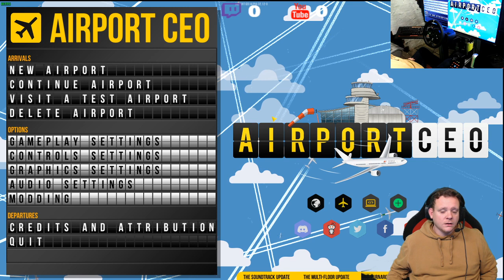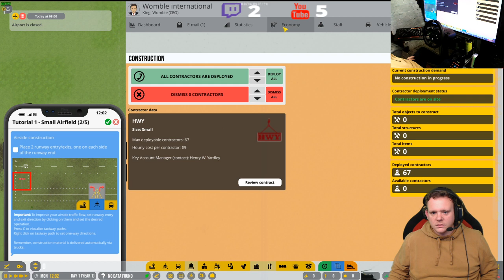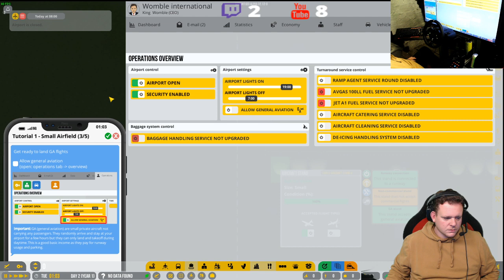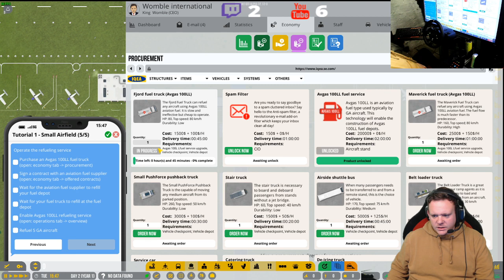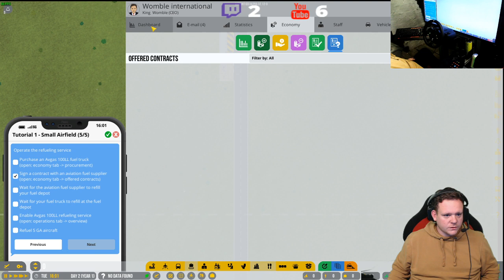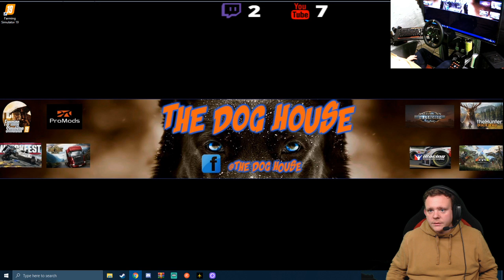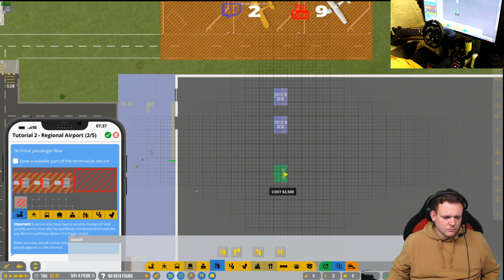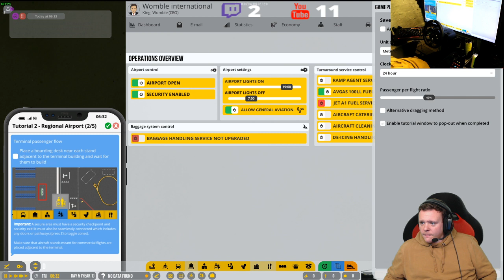Womble Airlines Gets An Airport Ep 1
If you can show your support it really would mean a lot ongoing goals for the channel to try and make this mediocre channel a little better, Oh an if you do your a proper babe

MY SETUP

pc specs: potato lol
i5  4600
nividia gtx 1060
24gb ram

sim labs GT EVO rig

shifter and pedals

Alma Skrs  man shifter

3drap shifter mod

AFX keyboard

AFX mouse

AFX usb microphone

corsair void pro rgb wired headset

and a lovely cup of tea how bloody british!